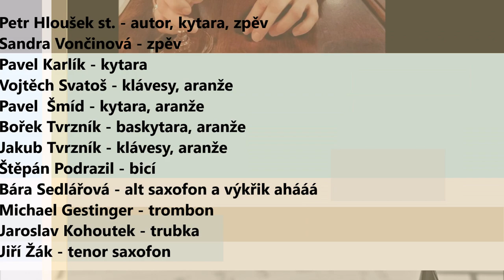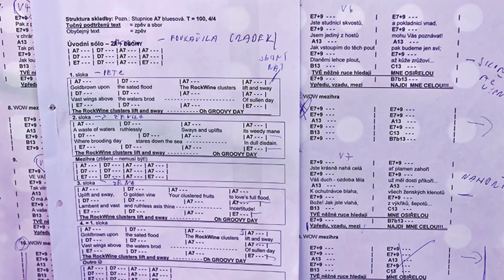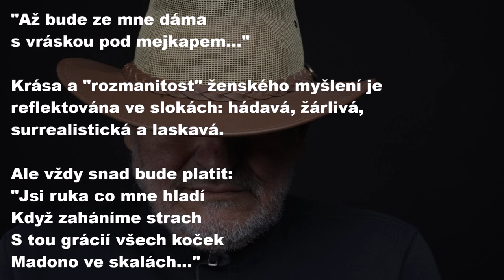THE New SPEATERS - Dialog (Final Cut) - z CD NAJDI MNE CELOU!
Obnova kapely The Speaters na novou THE New SPEATERS je unikátní hudební projekt z let 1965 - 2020. Projektu se zúčastnili: Sandra Vončinová, Vojtěch Svatoš, Pavel Karlík, Pavel Šmíd, Jakub Tvrzník, Štěpán Podrazil, Bořek Tvrzník, Bára Sedlářová, Michael Gestinger, Honza Štěpánek, Jiří Žák, Jaroslav Kohoutek, Adam Karlík, Radek Gregor, kočka Punťa, Petr Hloušek st.  a SONO Records.